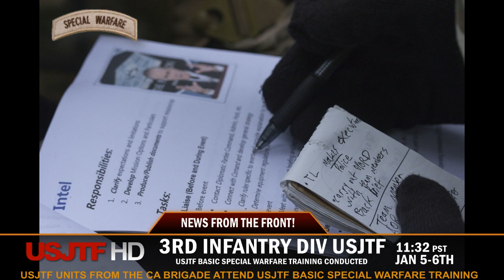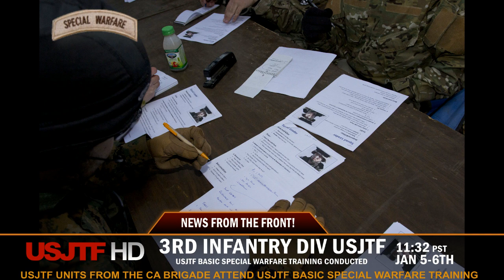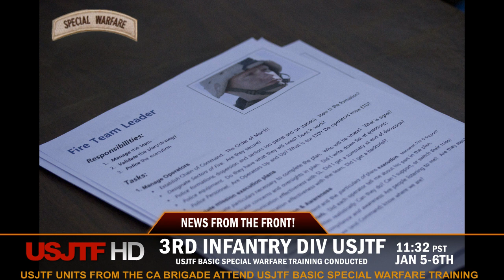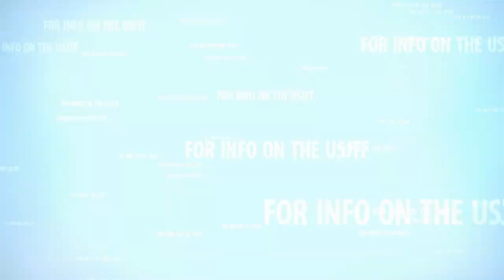USJTF Basic Special Warfare Training (California)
USJTF Basic Special Warfare Course
Teaches entry level candidates the Art of Modern Day warfare through Team level leadership, Basic Weapons manipulation Drills, Basic Woodland and MOUT Battle Drills, and an assortment of specialized classes geared from the Team to Squad level in small unit tactics.

Congrats to all the graduates!

Hosted at the LZ5 Field in California
1875 Twin Sisters Rd., Fairfield, CA ,94534